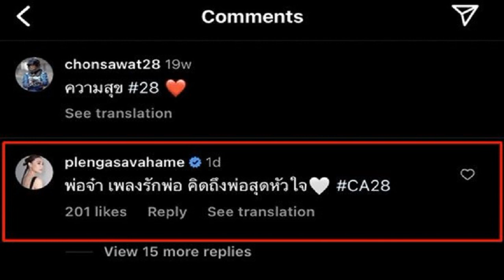'น้องเพลง ชนม์ทิดา' เคลื่อนไหวแล้ว คอมเมนต์ 'พ่อเอ๋ ชนม์สวัสดิ์' สุดซึ้ง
เปิดคอมเมนต์ความในใจสุดซึ้ง ‘เพลง – ชนม์ทิดา’ ถึง ‘พ่อเอ๋ ชนม์สวัสดิ์’ หลังสูญเสียคุณพ่อสุดที่รัก
ออกมาเคลื่อนไหวแล้ว หลังจากสูญเสียคุณพ่อสุดที่รัก ‘เอ๋ – ชนม์สวัสดิ์ อัศวเหม’ สำหรับลูกสาวเพียงคนเดียว ‘เพลง ชนม์ทิดา อัศวเหม’ ที่มักจะเผยโมเมนต์สุดอบอุ่นกับครอบครัวเสมอ
โดยเจ้าตัวได้เข้าไปเขียนข้อความในใจ ถึงคุณพ่อ ผ่านอินสตาแกรม “Chonsawat28” ของคุณพ่อเอ๋ – ชนม์สวัสดิ์ ที่ได้ลงคลิปวิดีโอ บรรยากาศภาพการทำงานตั้งแต่สมัยหนุ่มจนถึงปัจจุบัน ซึ่งลูกสาวได้ทำไว้ให้ ในวันคล้ายวันเกิด เพื่อแทนความรู้สึก

“พ่อจ๋า เพลงรักพ่อ คิดถึงพ่อสุดหัวใจ CA28
อย่างไรก็ตาม การเสียชีวิตของ ‘เอ๋ อัศวเหม’ นักการเมืองและนักธุรกิจชื่อดัง ได้สร้างความโศกเศร้าให้กับครอบครัว คนใกล้ชิดที่ต่างออกมาเคลื่อนไหวโพสต์อาลัยแสดงความเสียใจผ่านโซเชียลฯ เป็นจำนวนมาก